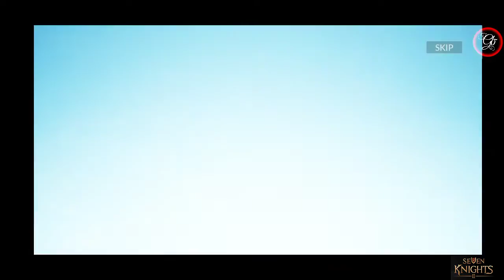Model Gacha and PVP Player - Seven Knights 2 - #6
aku gak ngerti nama characternya jadi ku pasang wajah foto nya aja wkwk

1. Download 세븐나이츠2 :
2. Total Kuota Hingga 3.91 giga
3. Info Games :
 Ditawarkan Oleh : Netmarble